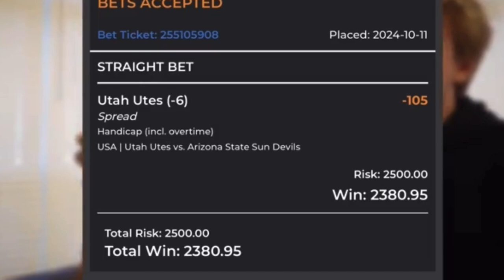Snarp’s cameraman Scotty sucking at gambling comp